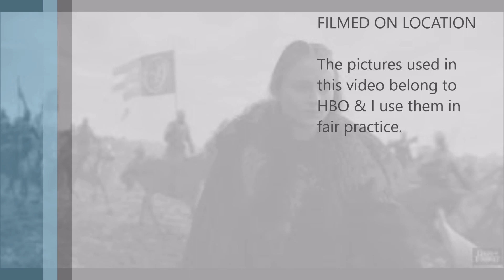Game of Thrones: Sansa, Little Bird, Lady Wolf or Lone Wolf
Old Nan discusses Sansa Stark is she a Little Bird a Lady Wolf or Lone Wolf?  I hope you enjoy it.  Please join us every Tuesday at 7:30pm for The She-Wolves of Winter's live streams on A Game of Thrones, A Song of Ice and Fire,  George RR Martin, and the HBO's TV show.  We have live streams, various subject videos, and Brainstorm Sessions on the above subjects.